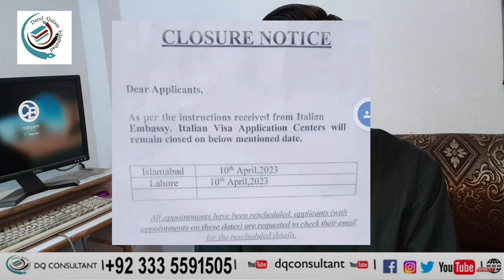Italy embassy will be closed on Monday | @dqconsultant Gerry Lahore & Islamabad will be Closed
closure notice of italy embassy, italy visa center,